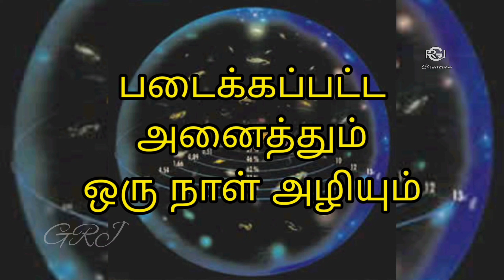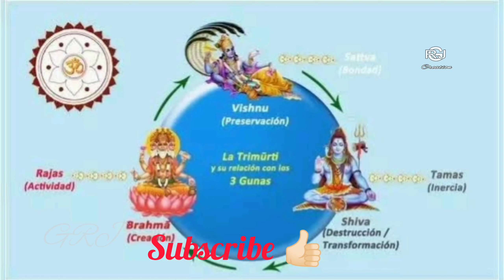சிவனின் தந்தை யார் சிவனே சொன்ன ஆச்சரிய தகவல் | purana kathai | GRJ Creation.